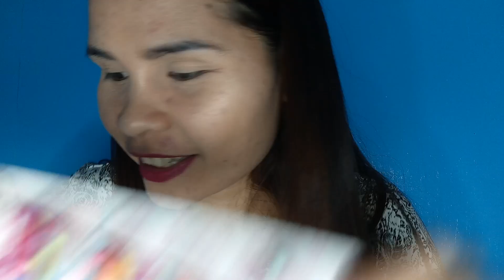Divisoria Mini-haul By Florame Boholana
Hello World!!!
I am glad you're here watching my videos. Thanks for giving your time for me, I appreciate  it,  I'm  happy you become part of my online  Family.

My name is Florame,your new friend! Here I'll  be Sharing here with  you my Life and Experiences. I really appreciate  your presence  in all my videos.

Thank you so much for tuning in. God bless!!!